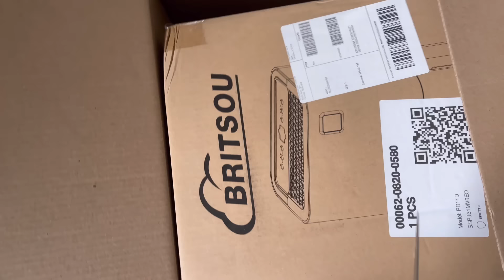huwag muna kumuha ng sasakyan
huwag muna kumuha ng sasakyan bayaran muna ang mortgage